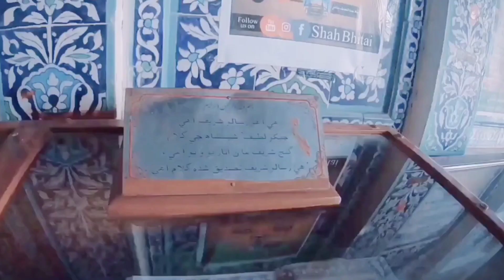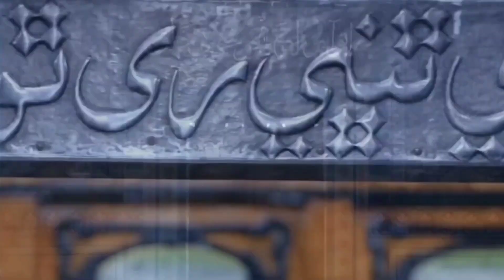The Official Guide Of Shah Abdul latif Bhittai Urdu/Hindi🔥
Shah Abdul Latif Bhittai (Sindhi: شاھ عبداللطيف ڀٽائي; 1689/1690 – 21 December 1752), commonly known by the honorifics Lakhino Latif, Latif Ghot, Bhittai, and Bhit Jo Shah, was a Sindhi Sufi mystic, and poet, widely considered to be the greatest poet of the Sindhi language.